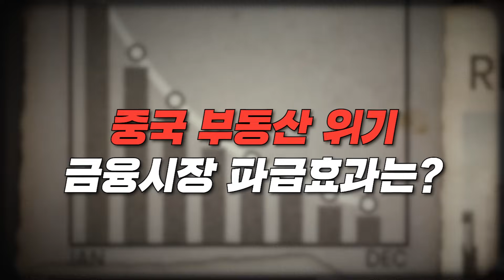중국 경제위기 정해진 미래_글로벌머니토크_스티븐 로치 예일대학교 교수 | 강남규 국제경제선임기자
오늘 글로벌머니토크를 유익하게 보셨다면 지금 바로 The JoongAng Plus를 구독해 보세요.

The JoongAng Plus [글로벌 머니]에서
다양한 글로벌 이슈와 함께 글로벌 머니 토크 출연자와의 심층 인터뷰를 ‘텍스트’로 만날 수 있습니다.
삼프로TV 구독자만을 위한 ✨3개월 무료✨ 혜택으로
전 세계 돈의 흐름, 맥을 짚는 The JoongAng Plus [글로벌머니]를 편하게 읽어보세요.

① The JoongAng 회원인 경우
② The JoongAng 비회원인 경우

※ 결제 정보를 입력해도 3개월 동안은 구독료가 결제되지 않습니다. (결제 0원)